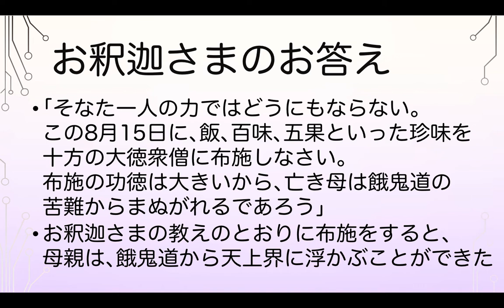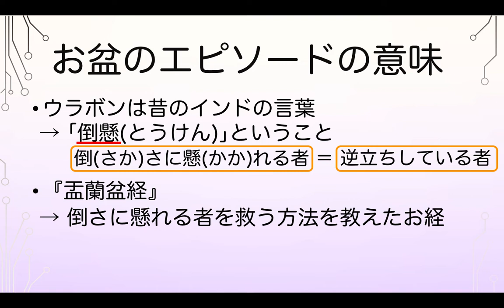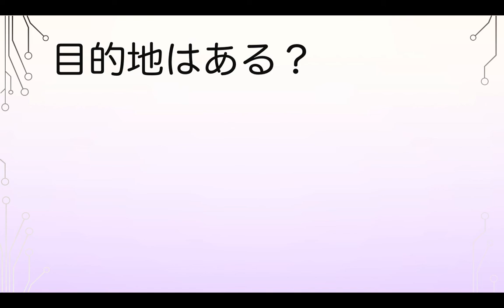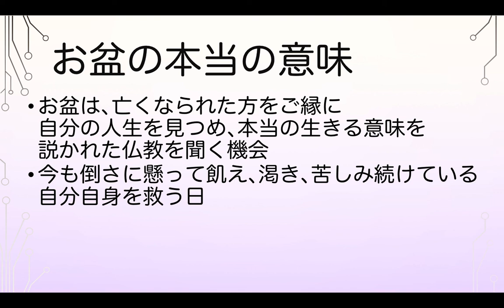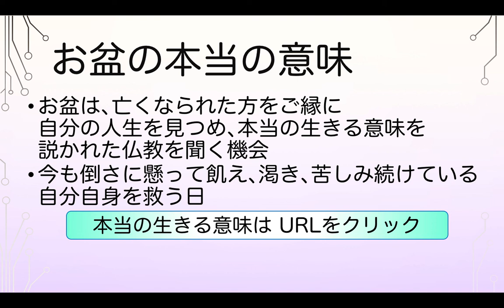【お盆の由来】盂蘭盆の意味とお盆に必ずするべき重要なこと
8月15日前後には数日間のお盆休みがある企業も多く、その休暇を利用して実家に帰省する人も多いと思います。
お盆は本来何をする日なのでしょうか？

【目次】
00:00 - お盆の意味とは？
00:33 - お盆の由来
00:54 - 仏説盂蘭盆経の内容
01:42 - 悲しんだ目連尊者
02:25 - お釈迦さまのお答え
03:50 - お盆のエピソードの意味
04:27 - 逆立ちしているのは？
04:56 - ｢どう生きるか｣に一生懸命
05:40 - 目的地のない飛行機
06:35 - 私たちの人生の目的地は？
07:20 - 先祖の心配ばかりする私たち
08:09 - お盆の本当の意味

【洒落にならない怖い話】お盆の起源にまつわる怖い話【本当にあった怖い話】

【生きる意味をすべての人へ関連動画】

1976年　千葉県生まれ。
1999年　東京大学教養学部卒業。

【著書】
『生きる意味109』（５万部のベストセラー）